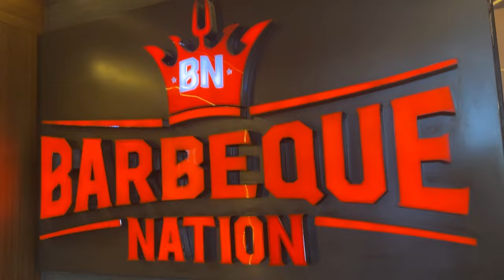Socha nahi tha ki YE KHANA PDEGA 💀 + Weight loss tips for beginner 🔥